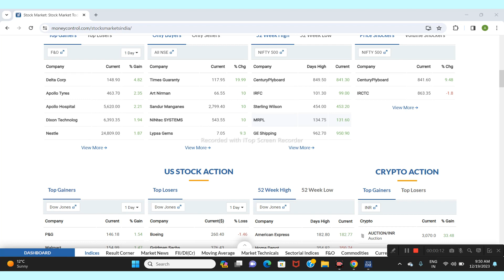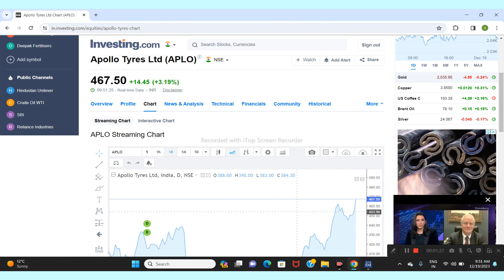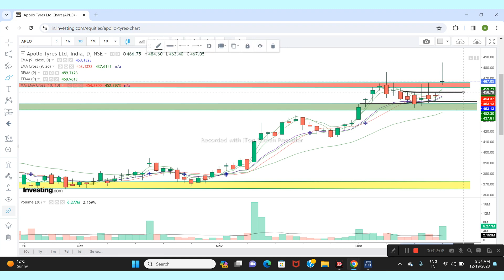APOLLO Tyres LTD SHARE NEWS | NEXT TARGET | LATEST NEWS | STOCK ANALYSIS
Apollo Tyres Share technical analysis